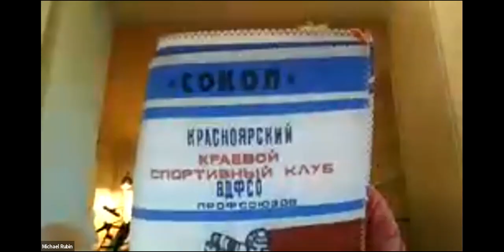Did you know 2021 04 22